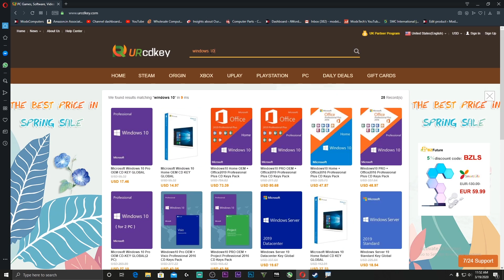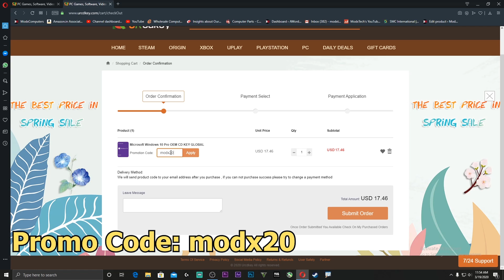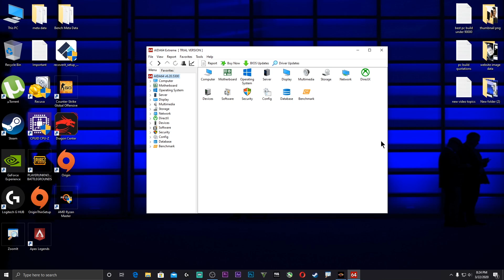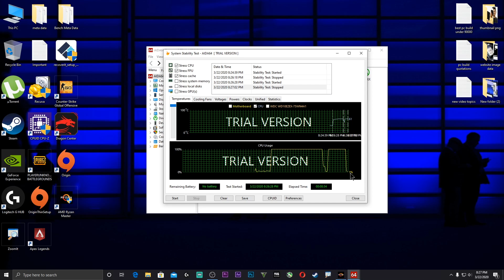How to stress test a CPU to check stability?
Hey Guys! So I've discussed about how you can stress test your CPU or processor to check its stability at 100 percent load. This is necessary to perform after overclocking the CPU to check the maximum temperatures and stability.

Deepcool Gammaxx L240 V2 AIO Liquid Cooler
Corsair Vengeance 8GBx2 RAM
240GB WD Green SSD
1TB WD Blue HDD
Gigabyte PB500